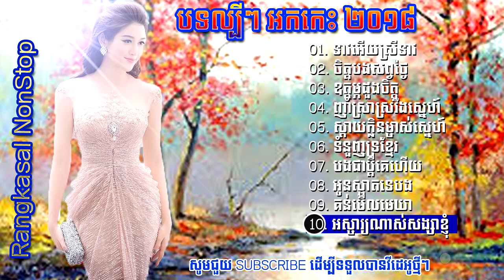Rangkasal NonStop 2018 រាង្គសាល 2018 អកកេះជ្រើសរើសពិសេស ២០១៨ HD